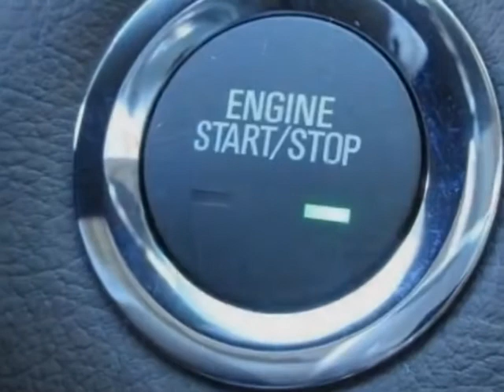2014 Cadillac XTS 4dr Sdn Premium FWD Sedan - Columbia, SC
Jim Hudson Buick GMC Cadillac, Columbia, SC - Leather, Nav, UltraView Sunroof, Rear Sunshade, 20s, Heated/Cooled Seats, More!